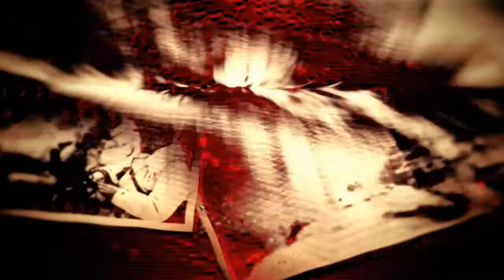Lets Play Call of Duty: Black Ops uncut Part 12 Hong Kong 2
Wir machen Parkour auf dem Dächern Hong Kongs. Da fliegen auf ordentlich Kugeln mit.